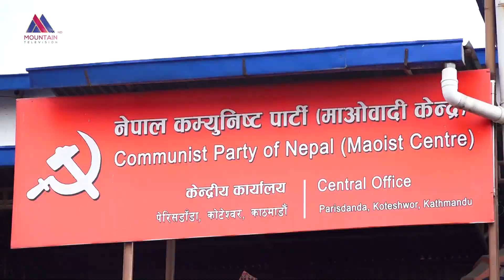समाजवादी मोर्चा हुँदै नयाँ नेकपासम्म पुग्ने कसरतमा प्रचण्ड